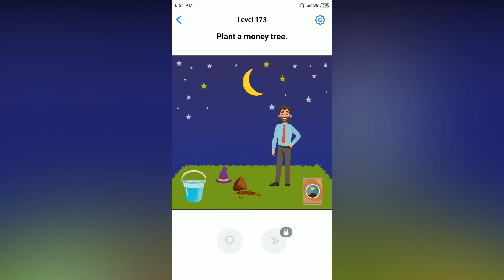Easy Game - Plant a money tree - Level 173 solution